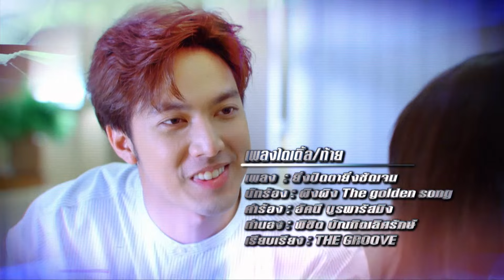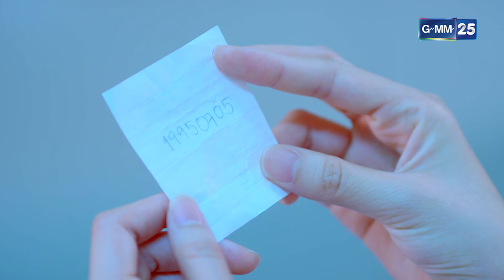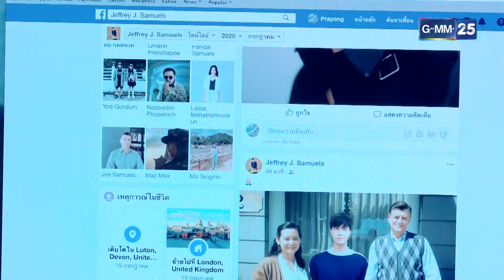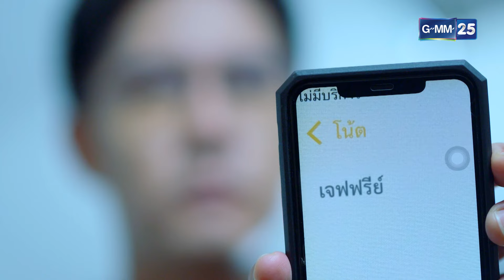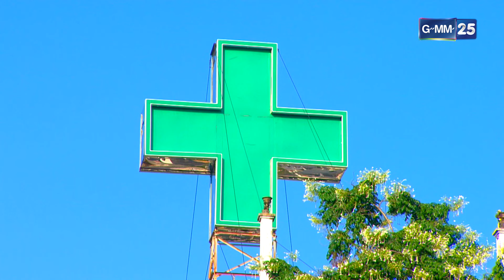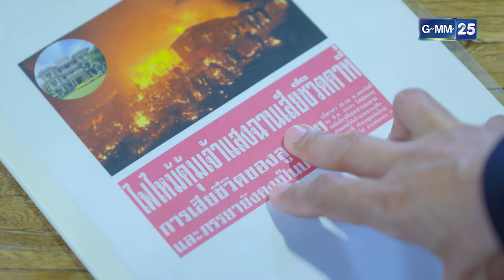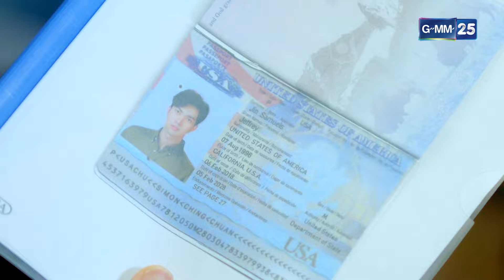เนตรมหรรณพ | EP.13 (FULL EP) | 15 มิ.ย. 67 | GMM25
เตรียมพบกับคดีโจรกรรมเพชรครั้งประวัติศาสตร์.. เพชรอยู่ที่ไหน? ใครขโมย?
เมื่อเนตรมหรรณพ (เนด-มะ-หัน-นบ) เพชรต้องคำสาปถูกโจรกรรม!!

เนตรมหรรณพ ดูกันยาวๆ ทุกวันเสาร์ - อาทิตย์ เวลา 17:00 น. ทาง Youtube ช่อง GMM25 เท่านั้น